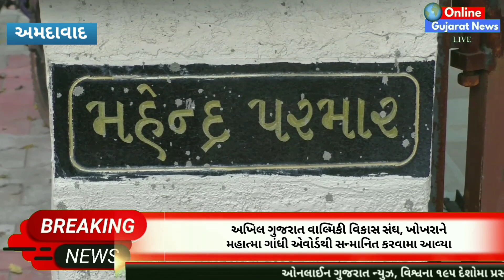અમદાવાદ : અખિલ ગુજરાત વાલ્મિકી વિકાસ સંઘ, ખોખરાને મહાત્મા ગાંધી એવોર્ડથી સન્માનિત કરવામા આવ્યા